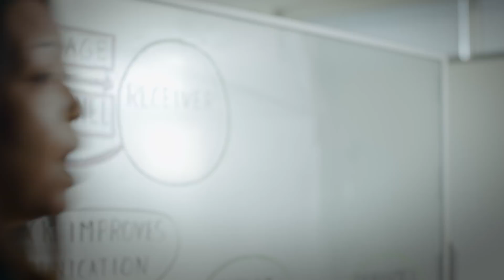USI - Where Role Models Are Shaped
This is why we're here.